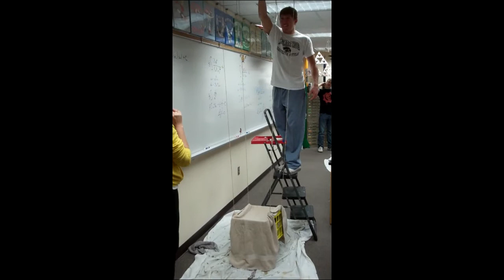Egg Drop Project 2011 - 5th Period